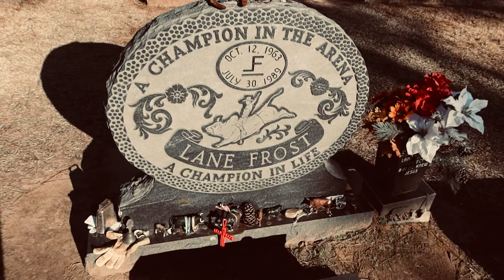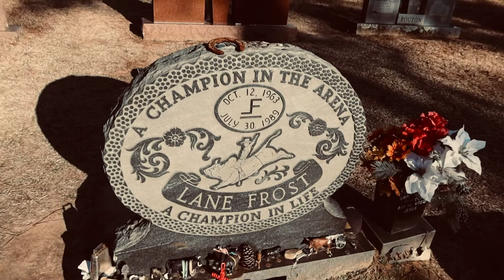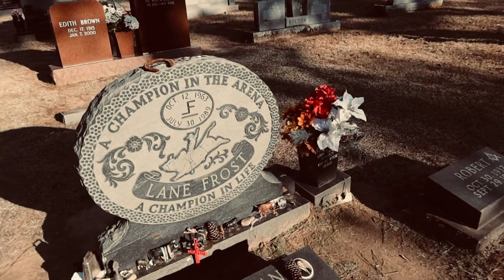Lane Frost Part 2